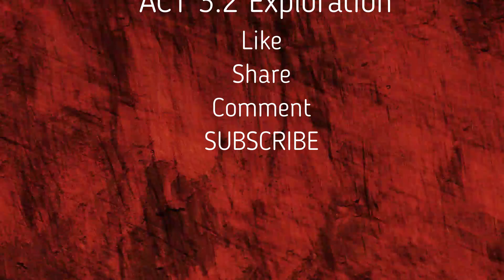Moon account ACT 3.2 exploration recap